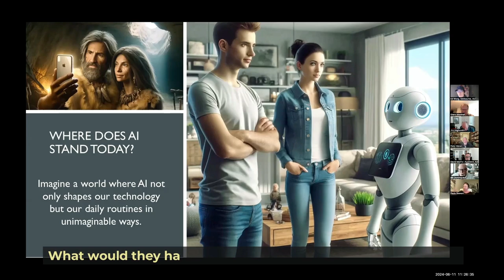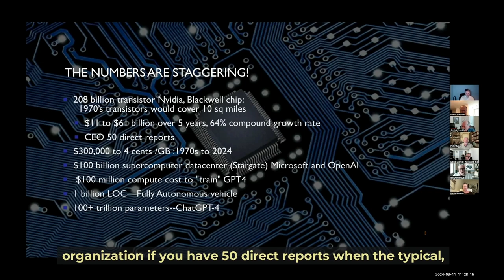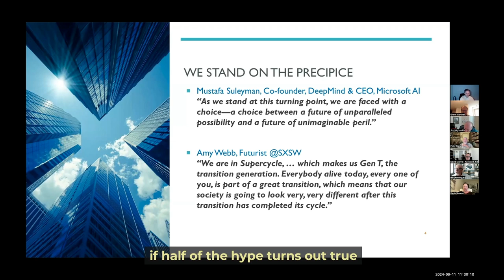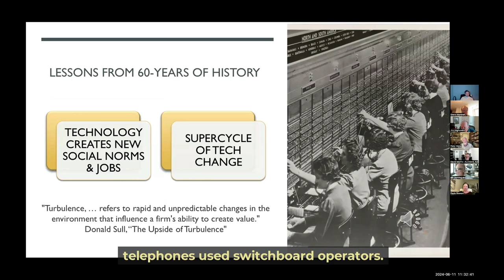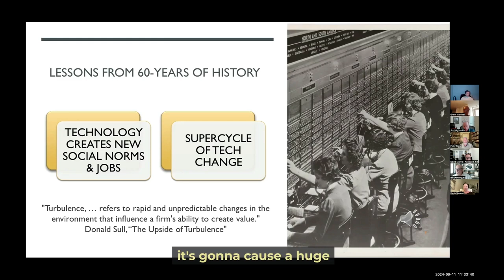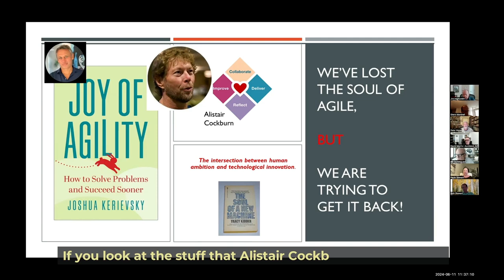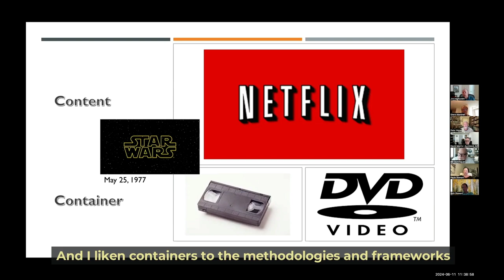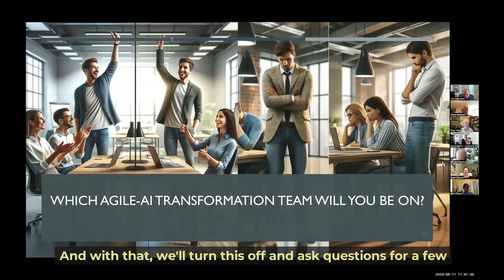Jim Highsmith: Reimagining Agile for the Intelligence Revolution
Jim Highsmith explains why Agile is critical to make your AI transition work - and how to restore its soul. Keynote #2 at the June Agilign Summit.

00:00 Intro
00:44 The AI Numbers
02:48 The Great AI Transition
03:35 Transition & Toyota
06:01 Agile - What Went Wrong?
07:49 The Soul of a New Machine
08:54 Frameworks Ain't Agile
09:56 Soul & Manifesto
10:20 The Soul of a New Team
10:30 If you fail at Agile, you'll fail at AI